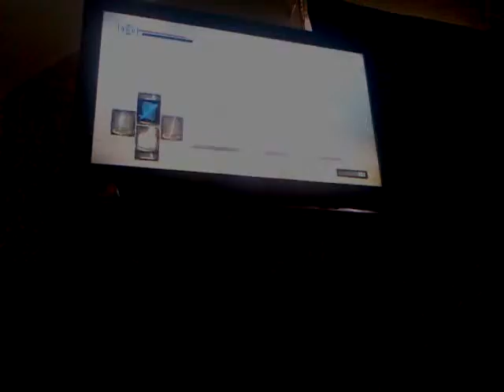Dark Souls ~ taming the Stray Demon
Fighting the stray demon